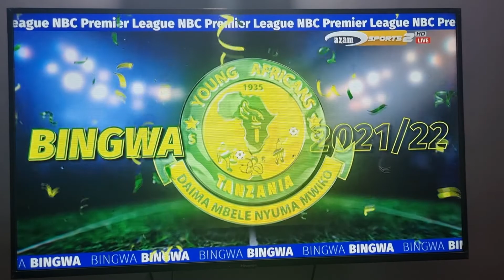FULL VIDEO: SHANGWE ZA YANGA, MAFATAKI, TAMBO, SHAMRASHAMRA ZA UBINGWA WA YANGA